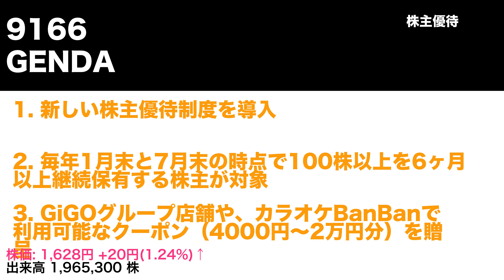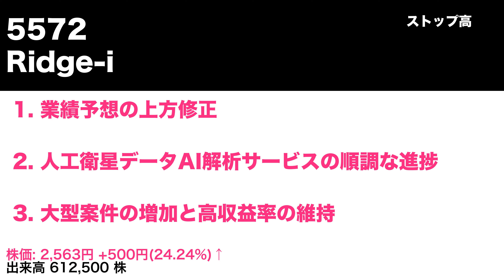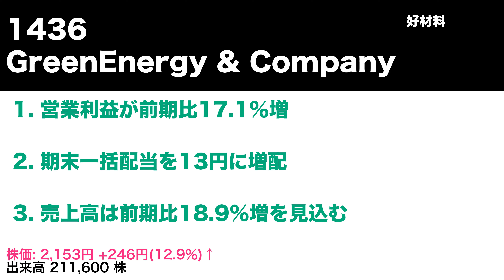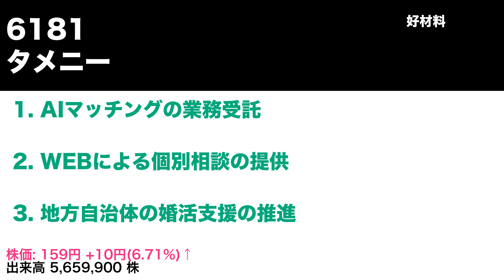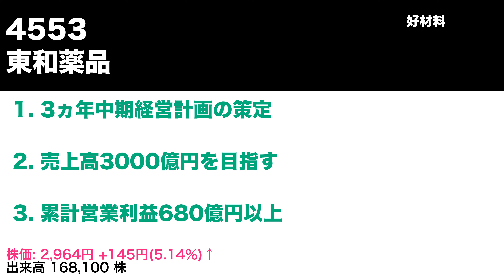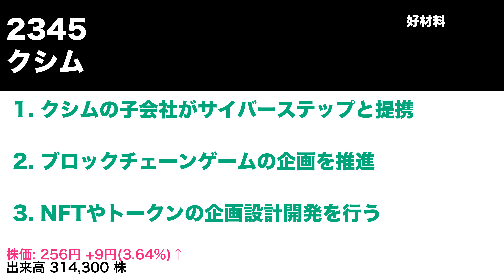2024年6月11日 株式ニュース 株主優待情報, ストップ高・安・好材料銘柄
9166 GENDA
2929 ファーマフーズ
4582 シンバイオ製薬
5572 Ridge-i
6666 リバーエレテック
7116 ダイワ通信
1436 GreenEnergy & Company
4054 日本情報クリエイト
3524 日東製網
6181 タメニー
3804 システム ディ
141A トライアルHD
4553 東和薬品
2345 クシム